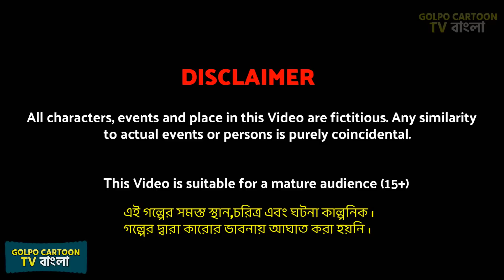দুই শালী পুকুরে স্নান Dui Sali Pukure Snan | Bangla Cartoon Video | Golpo Cartoon | Golpo Cartoon TV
দুই শালী পুকুরে স্নান Dui Sali Pukure Snan | Bangla Cartoon Video | Golpo Cartoon | Golpo Cartoon TV Golpo in Bangla | Bangla Fairy tales | Bangla Golpo Cartoon Video Rupkotha Cartoon New Woa Bengali Fairy Tales of Golpo Cartoon TV Channel.

ABOUT :
Here you will get bangla golpo video, rupkatha cartoon tv golpo and woa bengali fairy tales. Our bangla cartoon video are entertaining and also bengali moral stories.